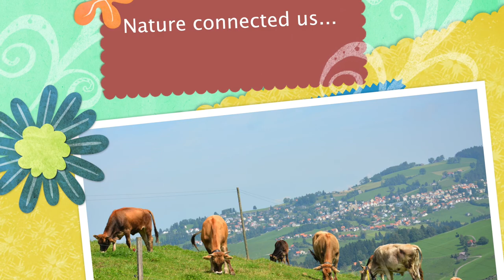Picnic with Pascal and Joshua kinderdorf pestalozzi